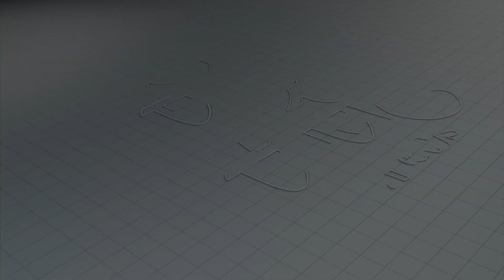टीम इंडियाचा मिरॅकल मॅन ऋषभ पंत | Rishabh Pant | Cricket Match